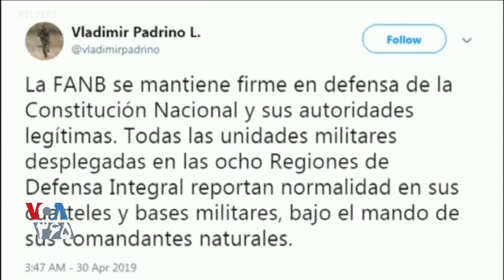خوان گوایدو: آخرین مرحله از مبارزه با غاصب قدرت در ونزوئلا فرارسید